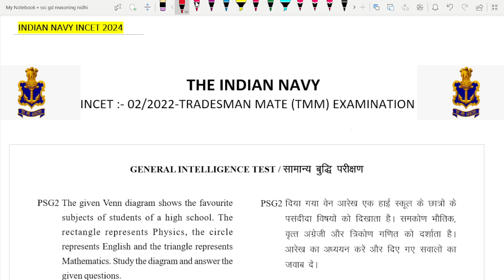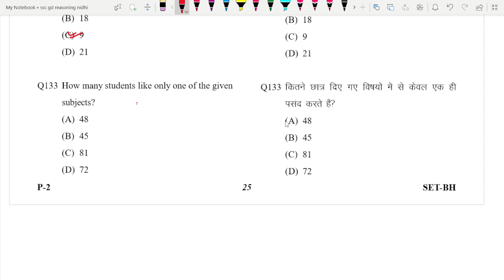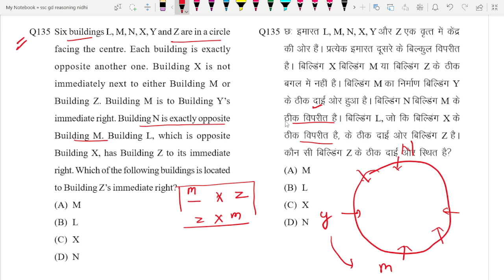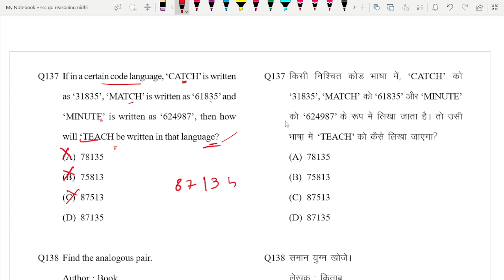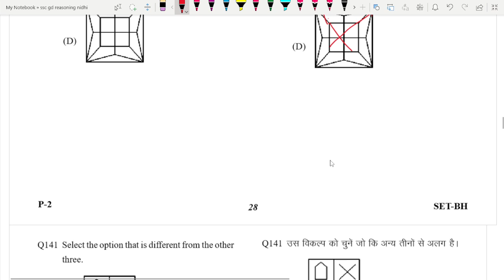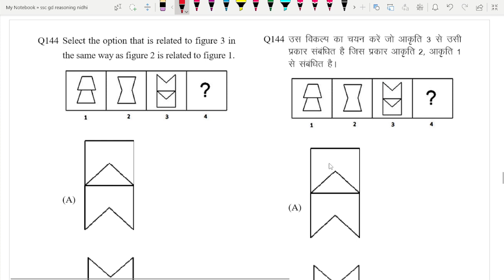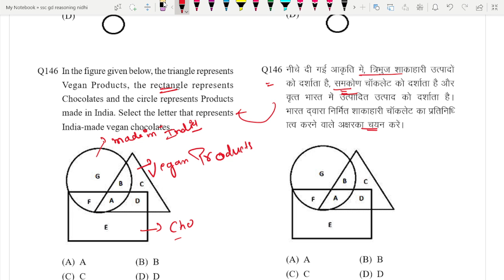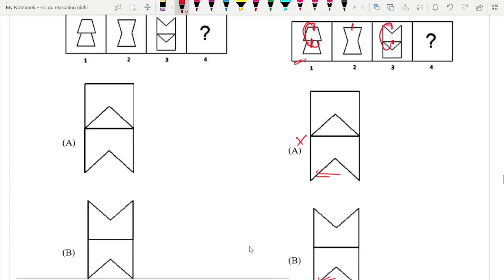Indian Navy Tradesman Mate Previous Year Question Paper